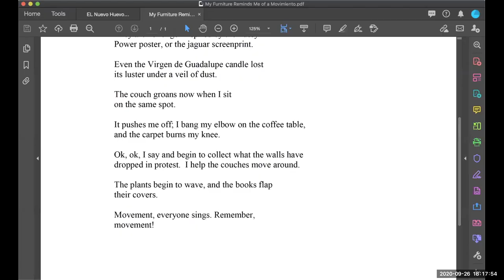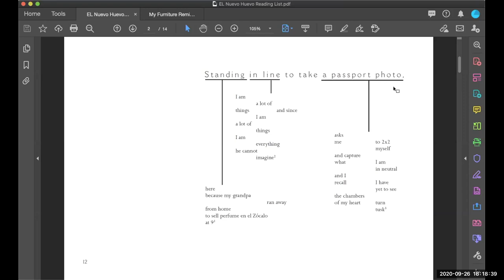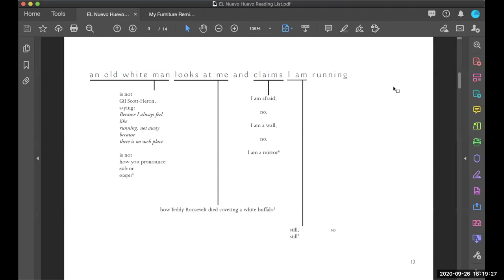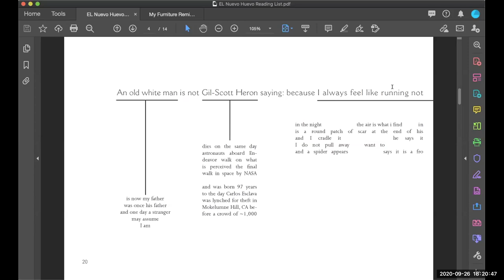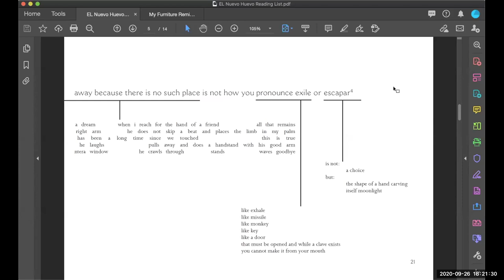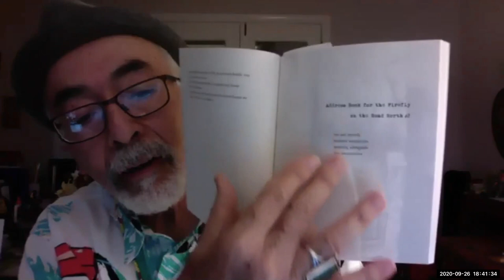El Nuevo Huevo Book Hatching - Juan Felipe Herrera and Anthony Cody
26 September 2020 - El Nuevo Huevo Book Hatching virtual event, featuring Juan Felipe Herrera (U.S. Poet Laureate emeritus), Anthony Cody (National Book Award finalist), and fellows from the Laureate Lab Visual Wordist Studio (inside the Henry Madden Library at Fresno State).

Hosted by Graciela Sierra-Moreno, for the Chicanx Writers and Artists Association.

J.J. Hernandez - 3:18
Chevas Vandel - 9:43
Paul Sanchez - 13:05
Mariah Bosch - 16:50
Gaoyong Yang-Vang - 21:56
javier a lopez - 25:15
Tony Vang - 34:46
Anthony Cody - 39:57
Juan Felipe Herrera - 59:00
Anthony & Juan Felipe improvise together - 1:13:45

But Anthony's debut book, "Borderland Apocrypha," from Omnidawn Publishing.

CWAA on IG: @cwaafresno
CWAA on Tw: @LaCWAA

Event support: Fresno State's Creative Writing Alumni Chapter, and the Hmong American Ink & Stories club.

Originally broadcast on Zoom.